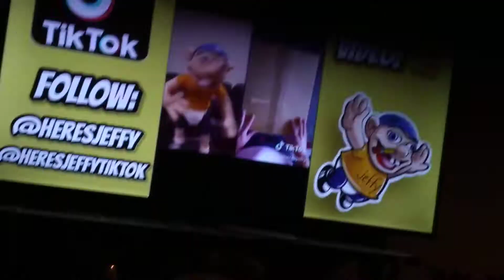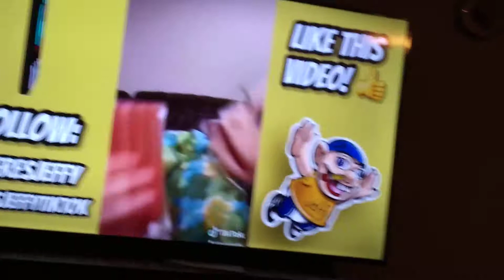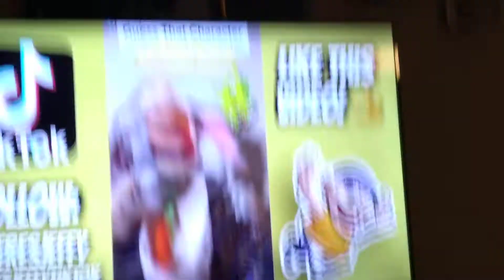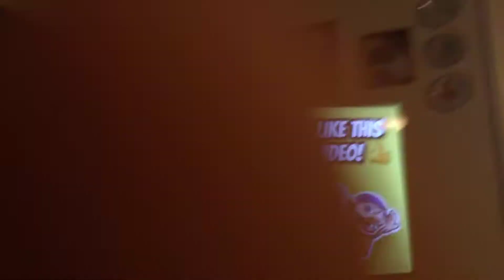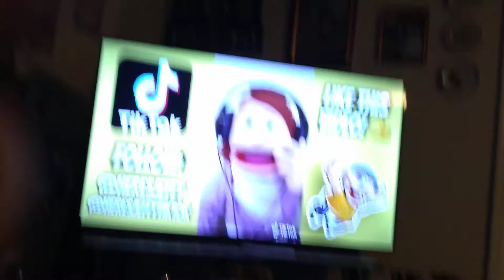We react to a jeffy tik tok